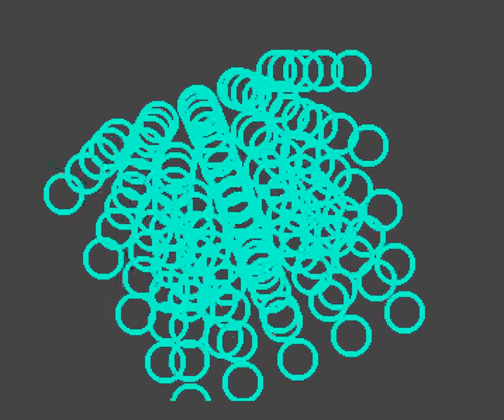046 Up Rough 15 Years Of Fame 2013, Ecs 1080p@50fps